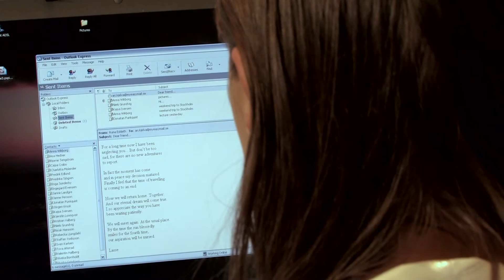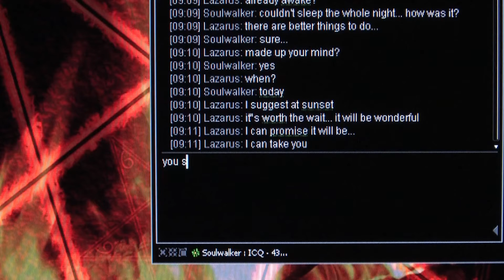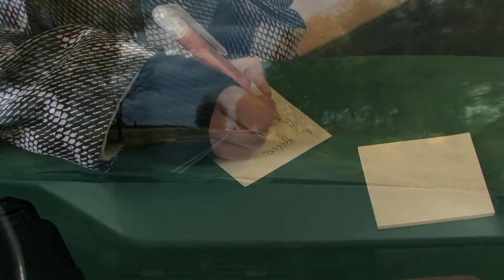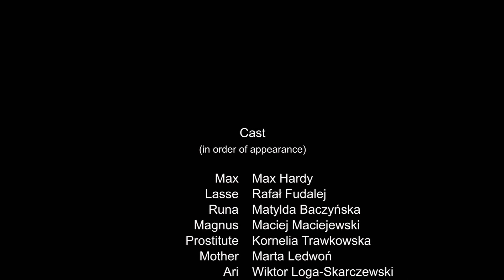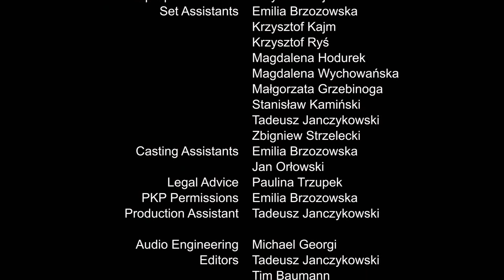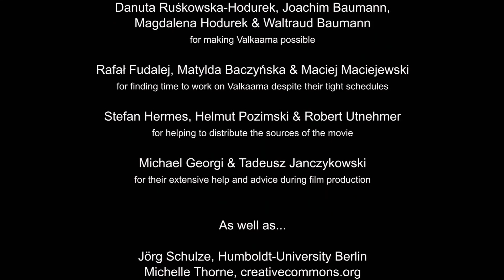Valkaama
Valkaama is an Open Source movie by Tim Baumann based on the novel by Hendrik Behnisch.

Lasse has travelled the world for years. His heart knows no home except one that a prophecy from his childhood revealed to him: Valkaama, a mysterious place in northern Finland. Lasse always longed to settle there one day, along with Ari, a good friend bound to a wheelchair.

Recently Lasse has been living with Runa, a privileged girl who has looked upon Lasse only as a friend. But as he suddenly leaves on his final journey, she becomes overwhelmed by her deep-set emotions.

Magnus is a prisoner of his own miserable world in which he aides the hopeless in suicidal quests. Eventually one of his victims offers a chance to change his life for good and soon he finds himself venturing northwards. Together with Lasse and the dark secret of his past.

In the meantime Runa tries to solve the puzzle of Lasses past and in an instant she also finds herself heading north. Hence the prophecy is finally fulfilled, but in a way none of the three could ever have predicted. A few fateful hours in the Finnish wilderness change the lives of three forever.